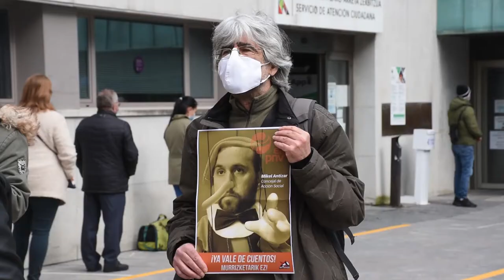Berri Otxoak reivindica que se paralicen los recortes sociales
Berri-Otxoak ha denunciado esta semana que los recortes sociales siguen estando presentes en Barakaldo, a pesar de lo afirmado la semana pasada por parte del concejal de acción social. Por ello le han hecho un llamamiento para que pase de las afirmaciones a los hechos y que ponga los recursos necesarios para hacer frente a las necesidades de las familias de Barakaldo.